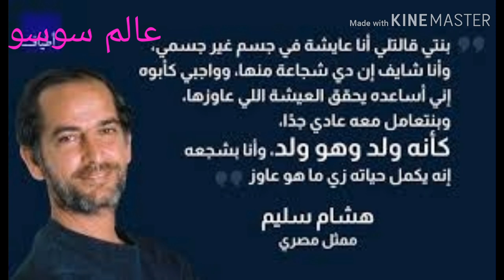سليم وتحولها جنسيا-القصه كامله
متنساش الليك والشير والاشتراك وتفعيل الجرس ليصلك كل جديد